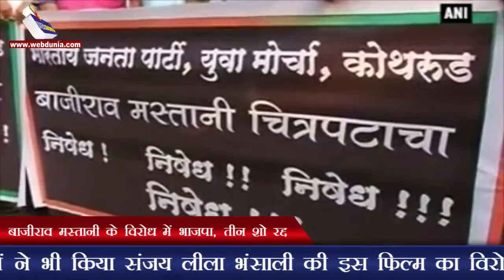बाजीराव मस्तानी के विरोध में भाजपा, तीन शो रद्द | BJP protest against Bajirao Mastani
बाजीराव मस्तानी के विरोध में भाजपा, तीन शो रद्द पुणे के सिटी प्राइड थिएटर के बाहर भाजपा कार्यकर्ताओं का प्रदर्शन पेशवा और छत्रसाल के वंशजों ने भी किया संजय लीला भंसाली की इस फिल्म का विरोध रणवीर सिंह, प्रियंका चौपड़ा और दीपिका पादुकोण स्टारर फिल्म